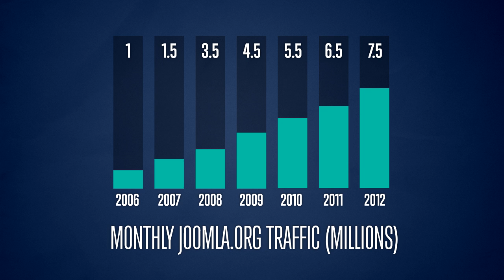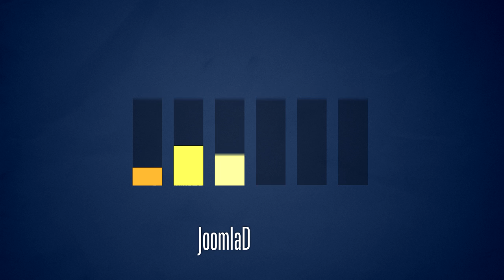What is Joomla? Learn about the Joomla! Application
Joomla is one of the worlds most popular CMS platforms

Since 2006, it has been downloaded more than 30 million times with a new download every 2.5 seconds.

Joomla holds a unique place in the Open Source community being the only non-corporate backed, community driven CMS platform in the world.

Joomla also implements modern programming standards using Object Oriented Programming and wrapping things up with a strong MVC design pattern.

Joomla.org has seen fast-paced growth since it's beginnings in 2006 and now hosts more than 7.5 million visitors on it's websites.

The Joomla CMS is one of the most widely translated CMS's with 64 languages currently supported.

Joomla has won numours awards and has one of the most active Open Source communities with it's own community magazine, featuring over 465 articles published in the last two years and hundreds of thousands topics, posts and members in its forum.

From 2006 to 2011 there were 111 JoomlaDay events held in 34 countries, on 6 continents.

Once you start with Joomla!, you can extend it with one or several of the over 9400 extensions available from the Joomla!® community

Seeing how about 2.8% of the entire internet runs Joomla! chances are some of the sites you visit everyday are runned by this powerful platform.

So what are you waiting for? for more information and to get started!